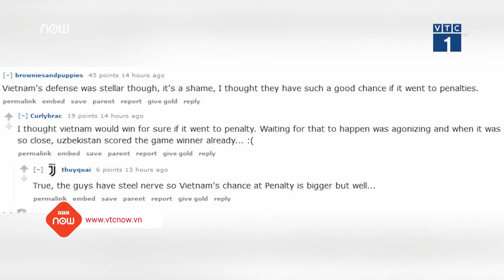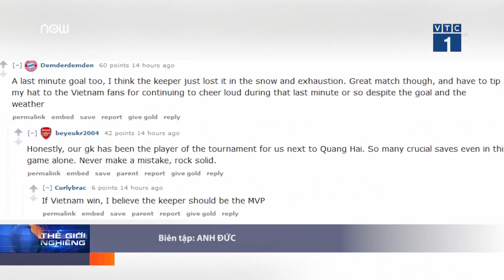Bạn bè quốc tế khen ngợi U23 Việt Nam | VTC1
VTC1 | Màn trình diễn của U23 Việt Nam trong trận chung kết vô địch U23 châu Á đã để lại nhiều ấn tượng tốt đẹp đối với bạn bè quốc tế.